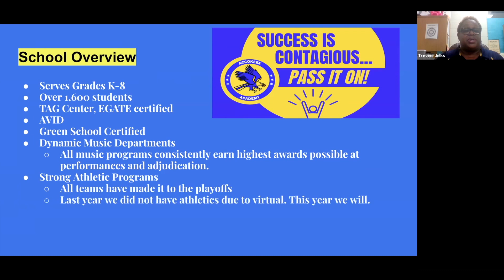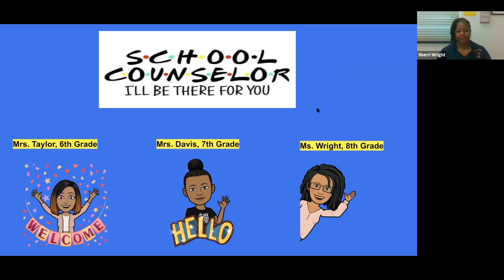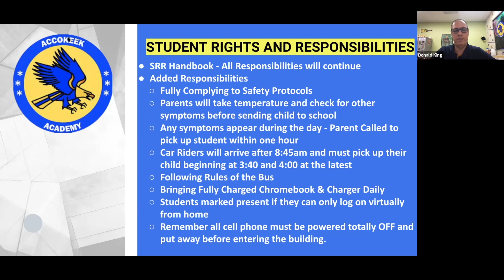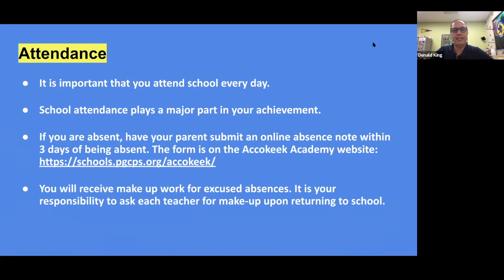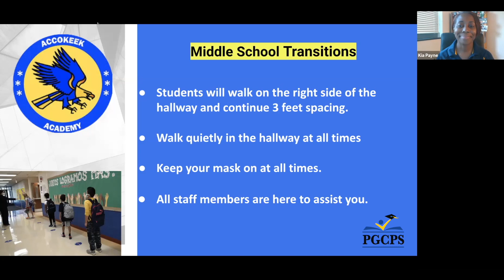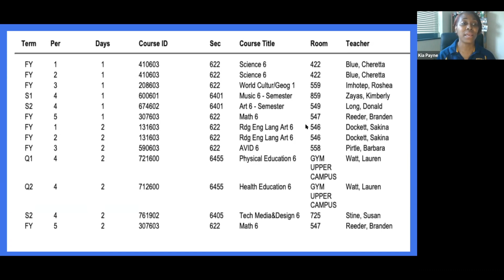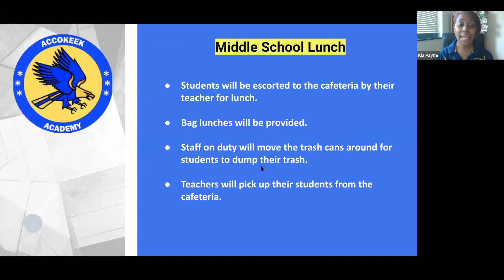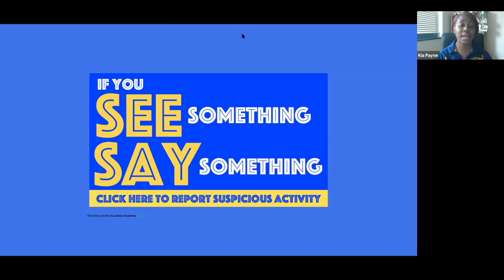Middle School Orientation 2021 2022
Orientation for school year 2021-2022. Grades 6-8.